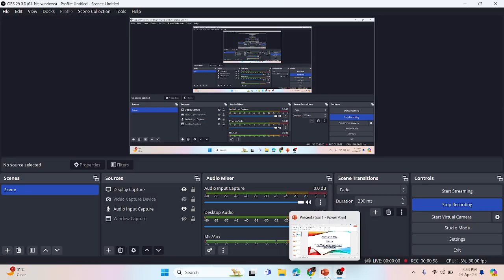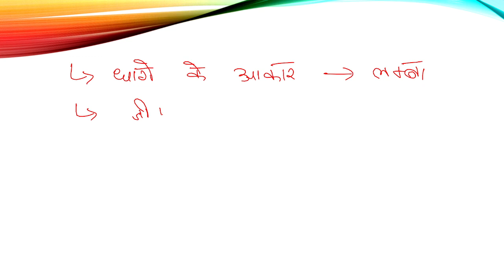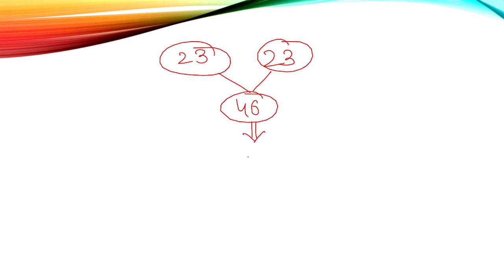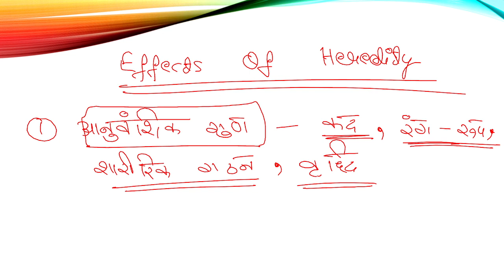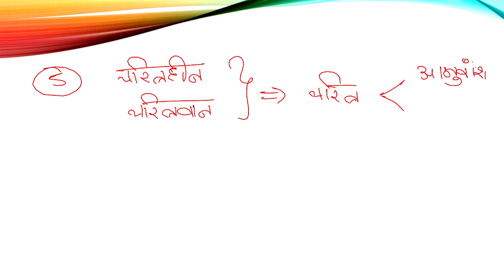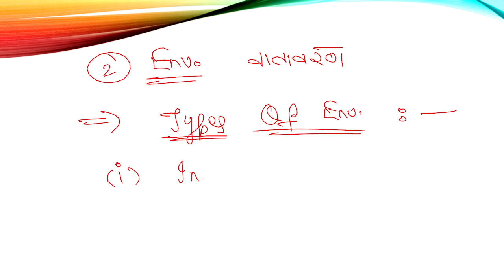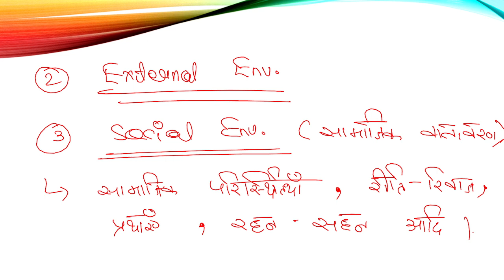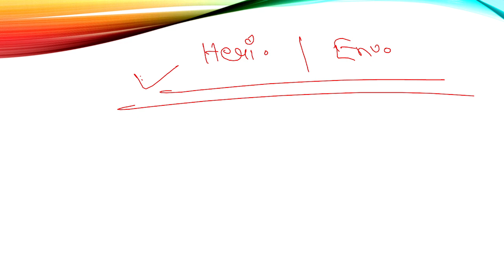🛑CGTET || CTET, 2024 || FREE CRASH COURSE || CDP #5 || FACTORS AFFECTING CHILD DEVELOPMENT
✍️PDF Download करनें के लिए click करे

✍️ Sahayak Shikshak के लिए  course join करनें के लिए click करे

✍️ Shikshak के लिए  course join करनें के लिए click करे

✍️ Competitive Exam के लिए  Batch Join करनें के लिए  Playstore से Optimistic Studies  Mobile App Download करे |